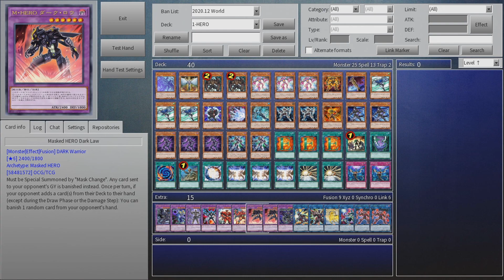【遊戯王ADS】 Ｄ－ＨＥＲＯ Ｂｌｏｏ－Ｄ 【ゆっくり解説】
《Ｄ－ＨＥＲＯ Ｂｌｏｏ－Ｄ》

特殊召喚・効果モンスター
星８/闇属性/戦士族/攻1900/守 600
このカードは通常召喚できない。
自分フィールドのモンスター３体をリリースした場合のみ特殊召喚できる。
(1)：このカードがモンスターゾーンに存在する限り、
相手フィールドの表側表示モンスターの効果は無効化される。
(2)：１ターンに１度、相手フィールドのモンスター１体を対象として発動できる。
その相手モンスターを装備カード扱いとしてこのカードに装備する（１体のみ装備可能）。
(3)：このカードの攻撃力は、このカードの効果で装備したモンスターの元々の攻撃力の半分だけアップする。
　「遊戯王デュエルモンスターズ WORLD CHAMPIONSHIP 2007」攻略本　付属カードで登場した闇属性・戦士族の特殊召喚モンスター。
　モンスター３体をリリースした場合のみ特殊召喚できる召喚条件、相手モンスターの効果を無効にする永続効果、相手モンスターを吸収する起動効果、吸収したモンスターのステータスに合わせて自己強化する永続効果を持つ。
　また、《Ｄｒａｇｏｏｎ Ｄ－ＥＮＤ》の融合素材でもある。

　特殊召喚には３体のリリースが必要だが、三幻神や三邪神と違い召喚権を消費せず、トークン等もリリースできるため、特殊召喚自体は難しくはない。
　ＨＥＲＯであるため《Ｅ・ＨＥＲＯ エアーマン》や《Ｅ・ＨＥＲＯ シャドー・ミスト》、融合素材であることから《融合準備》・《融合徴兵》に対応しており、サーチ手段には困らない。
　また、《Ｅ・ＨＥＲＯ プリズマー》等で墓地へ送ってから《戦士の生還》でサルベージする事も可能。
　ある程度の展開力があるデッキであればリリース要員のモンスターは容易に揃えられるため、ＨＥＲＯサポートカード抜きでも十分機能する。
　このカードの特殊召喚に特化してフィールドの制圧を狙うデッキが【Ｂｌｏｏ－Ｄ】である。

　(1)の相手フィールドモンスターの効果を無効化する永続効果。
　いわば「モンスター効果版の《スキルドレイン》」と言える効果で、ほとんどの効果モンスターに対応したメタである点はあちらと変わりない。
　しかし、こちらは自分の効果モンスターには影響しないため制圧力や使いやすさが大きく向上している。

　(2)は《サクリファイス》と同じ吸収効果。
　表示形式を問わず、何より(1)の効果と併せほとんどの耐性を無視してモンスターを除去できる上、(3)の攻撃力上昇効果にも繋がるため、このカードを運用する上で特に重要となる。
　一般的な下級モンスターのアタッカーであれば攻撃力は2800程度になるが、攻撃力が高い上級モンスターを吸収できればそれ以上の数値が期待できる。
　(1)の効果を活かすためにもできるだけ戦闘破壊されないようにしたいので、このカードの攻撃力は2800～3000位にはしておきたい。
　しかし、優勢時であれば攻撃力の上昇は期待せずに吸収するのも悪くない。
　デッキは選ぶものの、吸収したモンスターを除去して他のモンスターの吸収を狙うなど、装備カードの特性を活かしたコンボ性の高い運用もできる。
　こうした戦術については《サクリファイス》のページを参照。

0:00 - 申し込む
9:27 - Deck